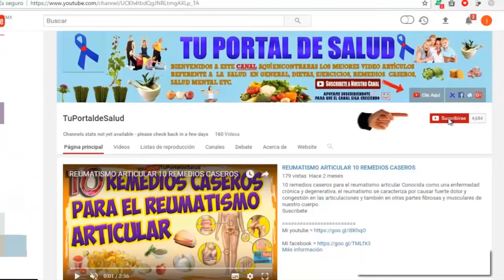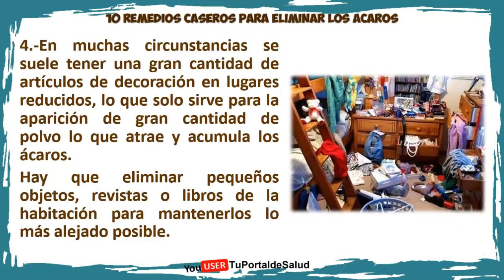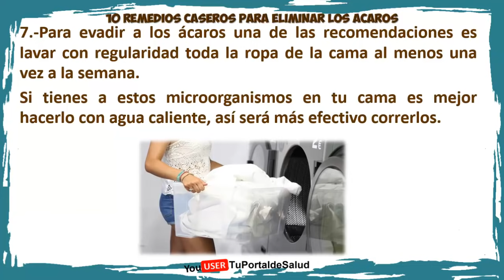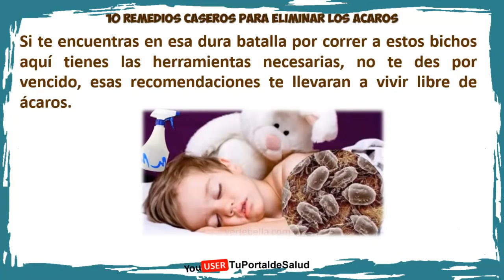10 Remedios Caseros para Eliminar los Ácaros - Elimina los Ácaros de tu Cama Rápidamente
10 remedios caseros para eliminar los ácaros elimina los ácaros de tu cama rápidamente.  Los ácaros son diminutos microorganismos habituales en muchos domicilios y que se acumulan especialmente en las habitaciones. Se van alojando de forma progresiva en nuestra cama y zonas de reposo. Para eliminar estos bichos ha tú alrededor hoy daremos algunos remedios caseros ideales:

temas relacionados

1. El polvo es un mal que existe en cada hogar y que resulta muy perjudicial para quien lucha contra ácaros, al momento de limpiar el polvo es recomendable hacer uso de un paño húmedo. Ello evitara que el polvo pase al aire y vuelva a ubicarse en las superficies que se limpiaron.

2. El bicarbonato de sodio esta en todos lados y su gran poder como elemento  antiséptico ayudar en la absorción  de toda la humedad y calor presente en tu cama. Destacando también por su poder aromatizante lo cual representaría un buen olor al momento de dormir y un toque de frescura en la habitación.

3. En la luchar por acabar con los ácaros una de las medidas más importantes es la eliminación de alfombras y cualquier otro artículo que pudiera resultar ser un refugio para ellos: en su mayoría proporcionan un hábitat lo bastante confortable por el polvo. Adicionalmente se debe considerar el reemplazo de cualquier otro mueble que solo funcione como acumulador potencial de polvo.

4. En muchas circunstancias se suele tener una gran cantidad de artículos de decoración en lugares reducidos, lo que solo sirve para la aparición de gran cantidad de polvo lo que atrae y acumula los ácaros. Hay que eliminar pequeños objetos, revistas o libros de la habitación para mantenerlos lo más alejado posible.

5. Un remedio casero es el uso de algún aceite esencial, bien sea de eucalipto o también árbol de té, será un ingrediente natural y lo bastante eficaz ya que posee propiedades altamente efectivas a la hora de buscar la desinfección de tu cama. Agregar de 6 a 10 gotas un pañuelo y con este limpiar las zonas en donde se acumule el polvo especialmente tu cama.

6. En la cama hacer uso de ropa para la misma, una cubierta de colchón y almohada será impedimento para la acumulación de polvo y de esa forma evita que los ácaros lleguen a ubicarse en el colchón. Cuando se requiera el cambio de ropa por la temporada se recomienda guardar la misma fuera del alcance del polvo.

7. Para evadir a los ácaros una de las recomendaciones es lavar con regularidad toda la ropa de la cama al menos una vez a la semana. Si tienes a estos microorganismos en tu cama es mejor hacerlo con agua caliente, así será más efectivo correrlos.

8. Realizar un spray anti ácaros lo que tenemos que hacer es agregar en un atomizador 10 cucharadas de alcohol 20 gotas de aceite de limón, lavanda, canela, y media taza de agua destilada, agitar todo y rosear sobre el colchón y almohadas, luego dar un tiempo para que los mismos se sequen bien, resulta mucho mejor ponerlos al sol, evitando a toda costa la presencia de humedad.

9. En tu habitación será conveniente mantener un control respecto a la temperatura y ventilación: en la lucha contra los ácaros se recomienda permitir la circulación de aire fresco por toda la casa al menos un par de minutos al día.

10. Si tienes hijos, sabemos que los juguetes serán siempre su gran debilidad por lo cual se recomienda que los mismos sean lavables, solo de esa forma podrán mantenerse alejados de los ácaros.

 Si te encuentras en esa dura batalla por correr a estos bichos aquí tienes las herramientas necesarias, no te des por vencido, esas recomendaciones te llevaran a vivir libre de ácaros.

REMEDIOS CASEROS Y NATURALES PARA ELIMINAR LOS ACAROS DE LA CASA Y CUERPO mary fo rti
Bicarbonato de sodio, excelente remedio para limpiar y desinfectar el colchón, limpiar la cama
Remedios caseros y naturales para la sarna o escabiosis
como eliminar los ácaros del colchón fácilmente. !
Elimina los ácaros de tu cama rápidamente con este método !!